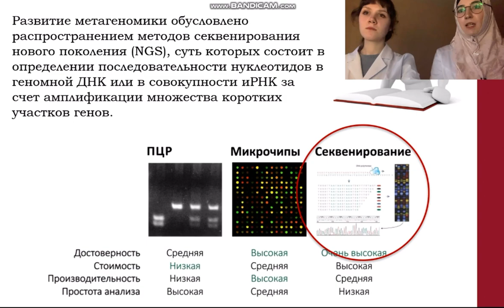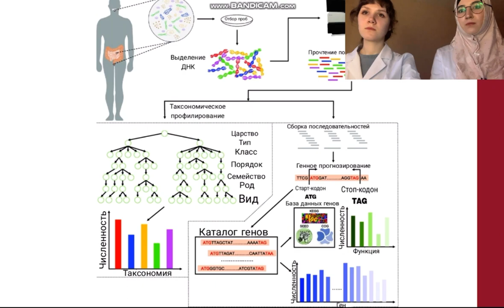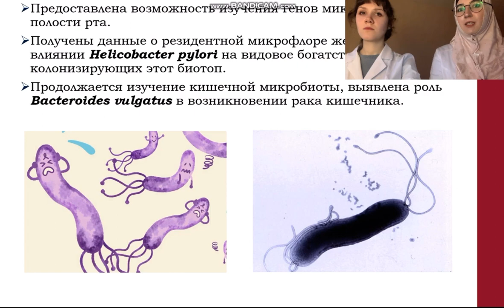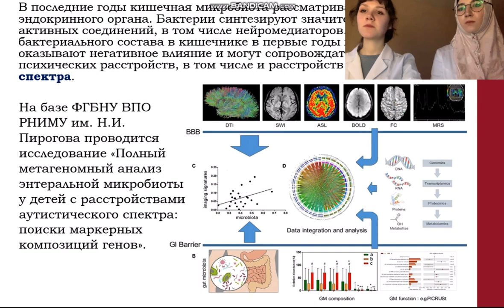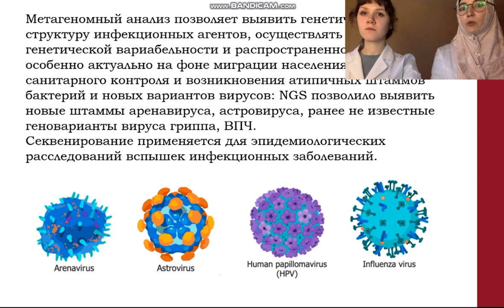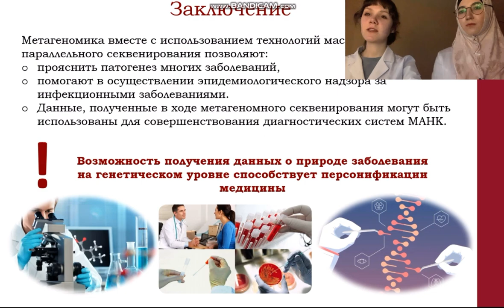55. МЕТАГЕНОМНЫЙ АНАЛИЗ В СОВРЕМЕННОЙ МИКРОБИОЛОГИИ И МЕДИЦИНЕ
55. МЕТАГЕНОМНЫЙ АНАЛИЗ В СОВРЕМЕННОЙ МИКРОБИОЛОГИИ И МЕДИЦИНЕ
Мельникова Яна Валерьевна – студ. 3 курса леч. фак. СГМУ им. В.И. Разумовского.
Клименко Виктория Александровна – студ. 3 курса леч. фак. СГМУ им. В.И. Разумовского.
Научные руководители: Лунева Ирина Олеговна, канд. мед. наук, доцент кафедры микробиологии, вирусологии и иммунологии СГМУ им. В.И. Разумовского.
Купряшина Мария Александровна, канд. биол. наук, доцент кафедры микробиологии, вирусологии и иммунологии СГМУ им. В.И. Разумовского.